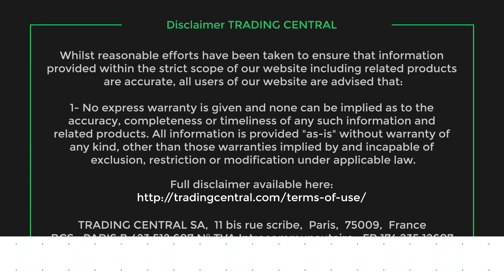Bourse 28/9: L'indice CAC40 a gagné 0,63%, Actualité des valeurs Beneteau, TotalEnergies et Eiffage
L'actualité du CAC 40 à la clôture par Trading Central en vidéo : L'indice Cac40 a clôturé en hausse de 0,63% à 7116,24 points jeudi avant la publication des chiffres de l’inflation en zone euro prévue ce 29 septembre. Les news, l'actualité boursière et financière des marchés sur les valeurs Beneteau, TotalEnergies et Eiffage

Sommaire : Clôture de l'indice CAC 40, l'Actualité des Marchés Boursiers
00:00 L'indice CAC 40 a gagné 0,63% à 7116,24 points jeudi
00:13 Beneteau a chuté après avoir fourni des perspectives jugées ...
00:47 TotalEnergies a été sélectionnée pour «installer et opérer 1,100 points ...
01:15 Eiffage a indiqué avoir «pris connaissance du projet de loi de finances 2024  ...

► Suivez-nous !